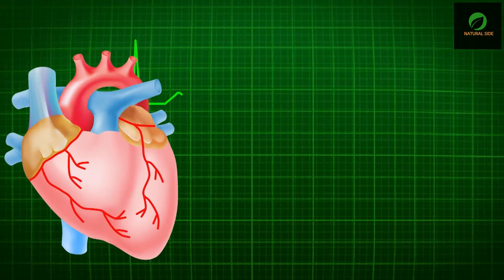10 Tips To Lose Weight as Fast as possible.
Did you know that you can lose that unwanted weight and burn off the fat you don't need by following only a few simple steps that are free and easy?Well these steps are a great way to achieve this goal.Do this and you will never pay for any weight loss program.
-Drink water.A glass of water at least half an hour before meals.You will lose weight by44% in 3 months
-Avoid sugary drinks and fruit juice. These are the most fattening things you can put into your body,and avoiding them can help you lose weight quickly.
-Eat a high-protein breakfast. Eating a high-protein breakfast reduces cravings and calorie intake for the entire day.
-Choose weight loss-friendly foods.Most foods like leafy greens,whole eggs,and boiled potatoes are very useful for losing weight.
-Eat soluble fiber. Soluble fibers are great at reducing fat, especially in the belly area. Fiber supplements ike psyllium can also help.
-Eat unprocessed foods.include whole foods in your daily diet. They are healthier and more filling.
-Drink coffee or tea. If you love coffee or tea, then drink as much as you need as the caffeine can in them boosts your metabolism by 3–11%.
-Eat your food slowly.Fast eaters gain more weight over time.Eating slowly makes you feel more full and boosts weight-reducing hormones.
-Weigh yourself every day .People who monitor their weight every day are much more likely to lose weight and keep it off for a long time.
-Get a good night's sleep, every night.Poor sleep is one of those risk factors for weight gain,so taking care of your sleep is very important.